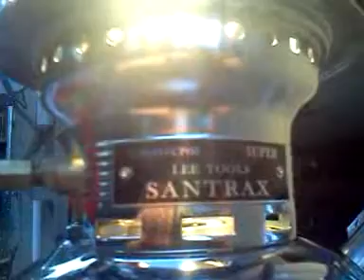Lampara de keroseno santrax